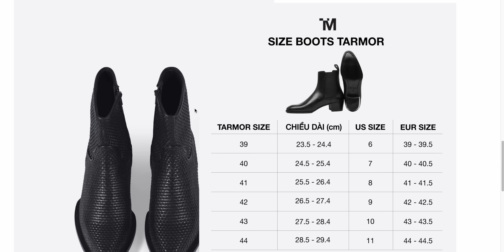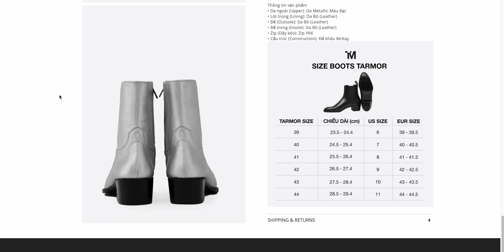Những kiểu dáng Boots đẹp nhất cho Nam Giới | Trải nghiệm cửa hàng TARMOR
hey =))))) nếu các bạn muốn mua những đôi giày chất lượng từ TARMOR thì đừng chần chừ nhấn vào link:
và đừng quên sử dụng code KIENPHAM05 để được giảm 5% trên tổng giá trị hoá đơn nhé
code sẽ có hiệu lực trong vòng 3 tháng kể từ khi video được lên sóng nhé anh em
(Nhập khi mua tại Website hoặc đọc mã khi mua sp tại FB/IG)